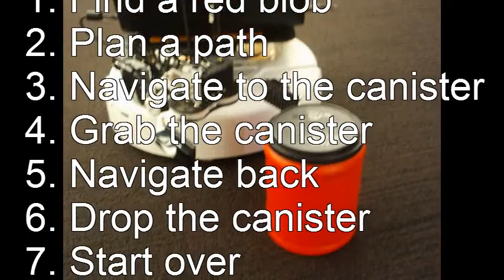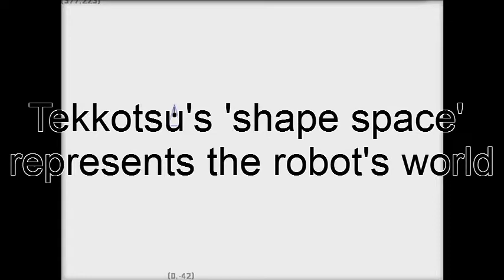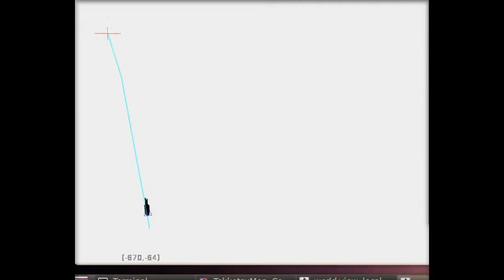Playing Fetch with the Calliope2SP Robot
Henry Williams of NC A&T State University shows how to play "fetch" with the Calliope2SP robot running the Tekkotsu software framework.